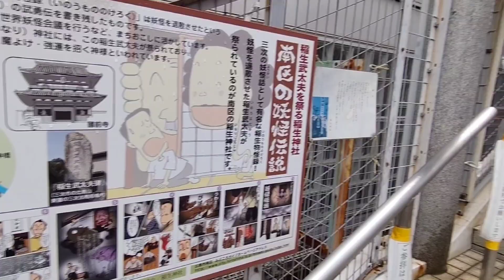【遠隔参拝】実際に参拝したいけど行けない！大丈夫です。この動画は神様からのプレゼント 【おと散歩 広島編】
広島市南区稲荷町『稲生神社』です！読み方は、いなりじんじゃ。
今からおよそ４００年前に建てられ、
町の名前の由来にもなったともいわれているとか。